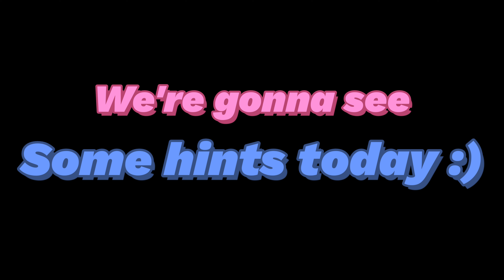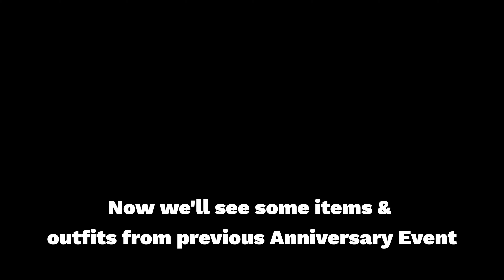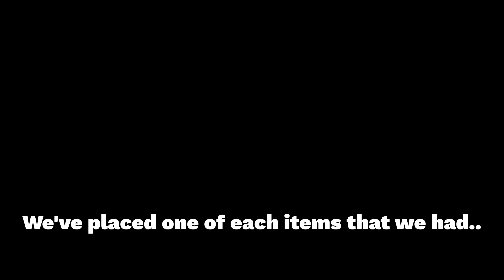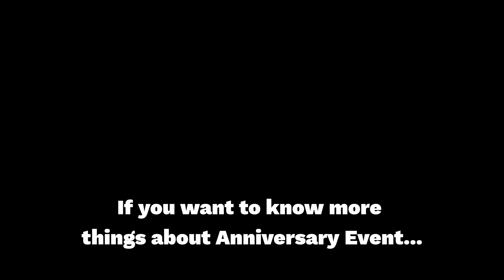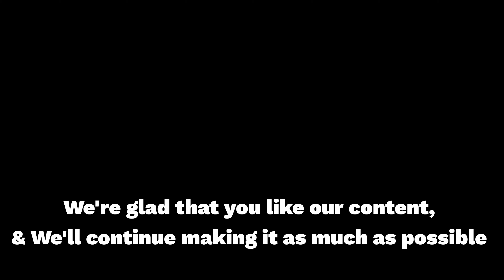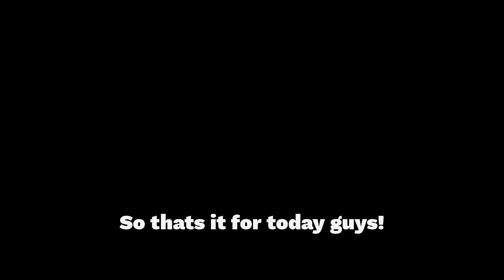PK XD - 2nd Anniversary Event Coming Soon!? | PK XD Buddies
Hey Guys!
We're backk with 2nd Anniversary Event Hints!
PK XD's seconds birthday is coming soon, will we get another Anniversary Event like the previous year?
Watch the whole video to know more :)
Peace out✌

》Many of you want to be our friend in PK XD! So here are our usernames -
Ayana103 # 000 &  Aashika # 000
Here's what else you have to do :
i] Write in the comments that you want to be our friend with your username and #.
ii] Have patience bcuz our friend lists are mostly full.

Don't feel bad if we didn't accept your request, we love you all and we try our best to accept all requests.

                               🌟COLLAB🌟

Stay Awesome🌟

- PKXD Buddies